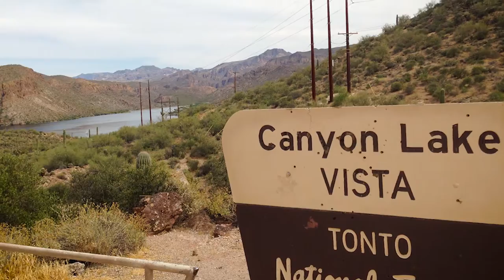Day Trips from Tempe: Apache Trail Loop presented by Tempe Tourism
In the Day Trips from Tempe video series, discover places that you can see within a short drive of Tempe, Arizona. In this trip, Amy from the Tempe Tourism Office starts with breakfast in Tempe at P Croissant before exploring the Apache Trail Loop, making stops at Goldfield Ghost Town and Tortilla Flat. She and her family end the day with dinner at Tempe Marketplace.